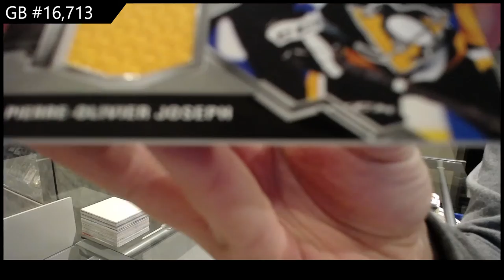Upper Deck Series 1 & Series 2 Hockey Multi Year Blaster 6 Box Break - C&C GB #16,713